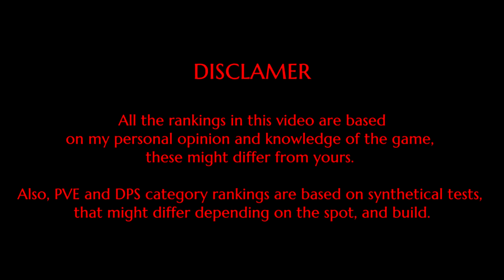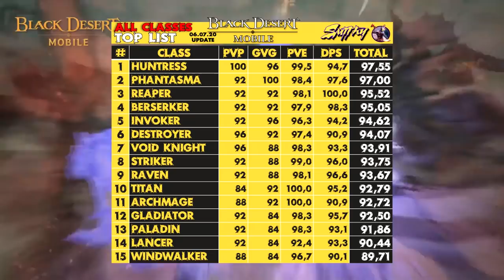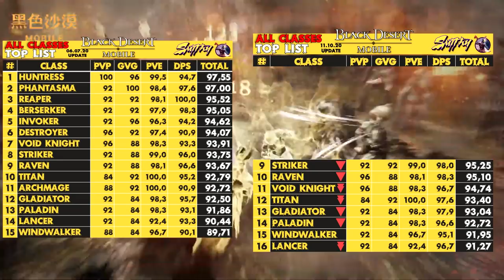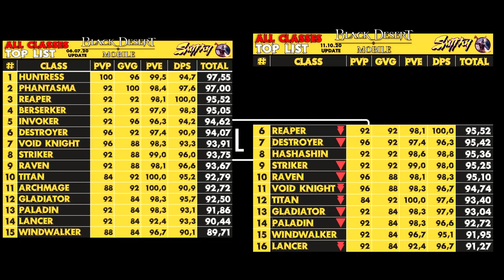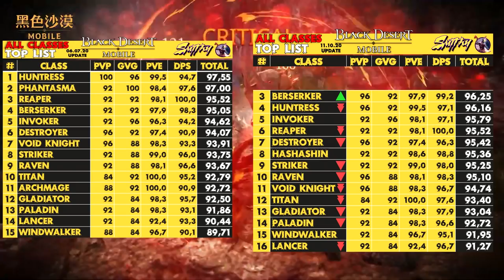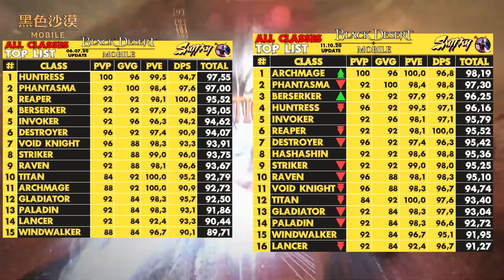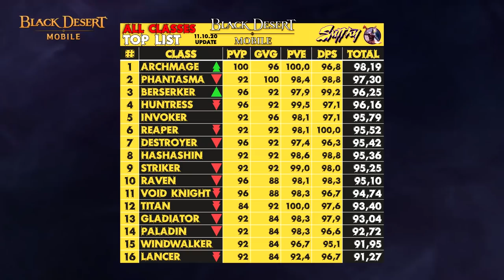🏆ALL CLASSES TOP RANKING LIST - BEST ASCENSION AND AWAKENING TIER - Black Desert Mobile Global🏆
0:00 Tobu & Itro - Sunburst [NCS Release]
3:10 Tobu - Roots [NCS Release]
6:13 Unknown Brain - Why Do I (feat. Bri Tolani) [NCS Release]